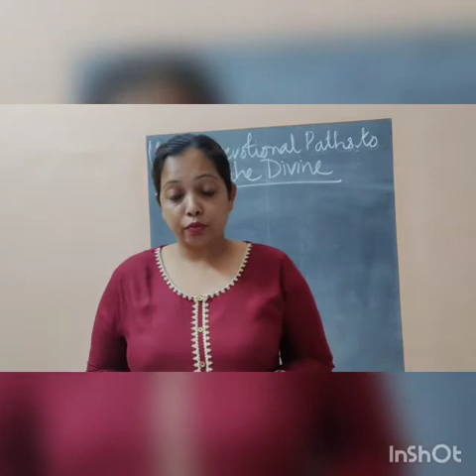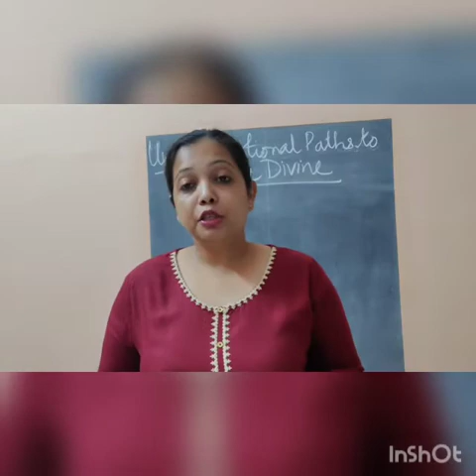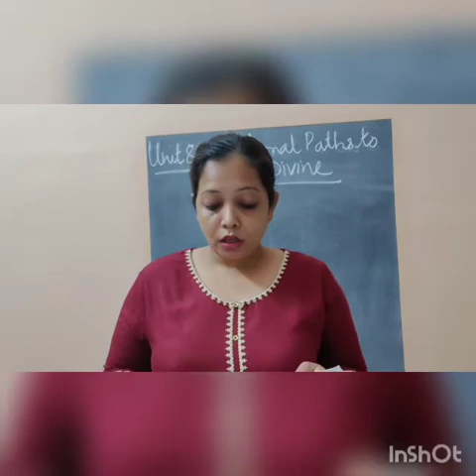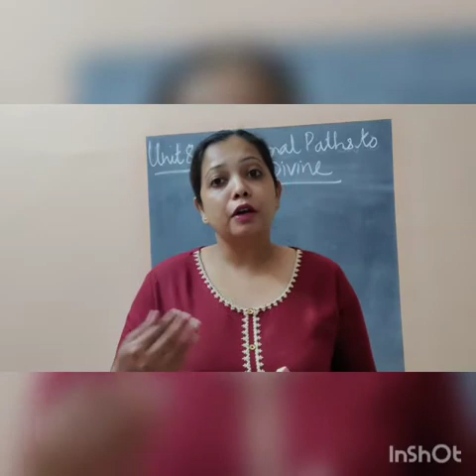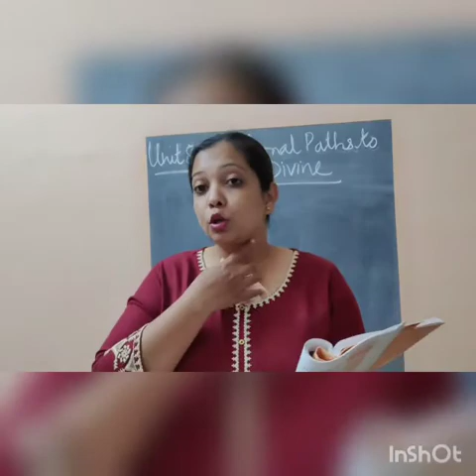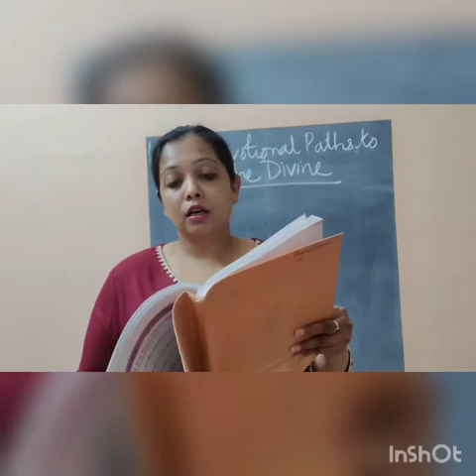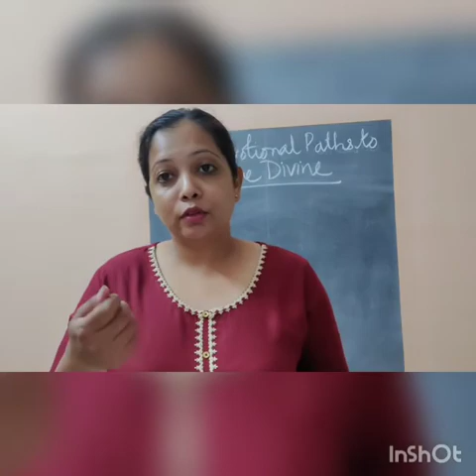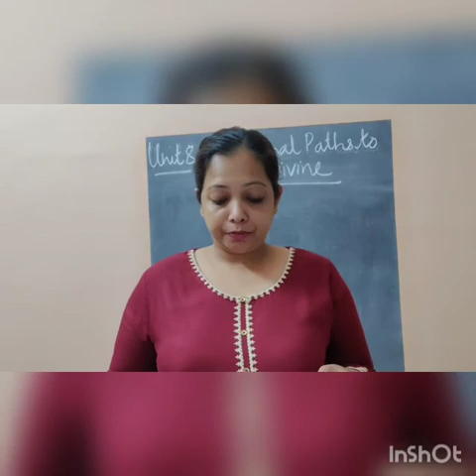Class 7|History|Unit 8|Devotional Paths to the Divine|Part 2